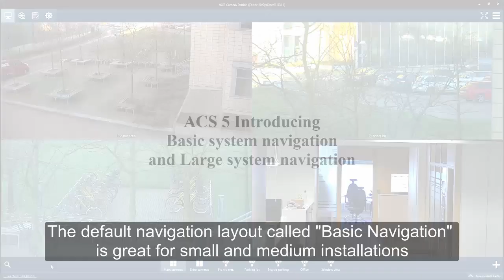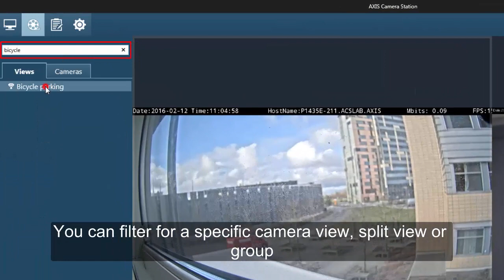AXIS Camera Station - ACS5 new navigation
This video shows the different layouts available from AXIS Camera Station 5. Use the basic navigation view for small systems or the tree view for larger systems. Learn more about drag & drop, folder creation, filtering, searching...